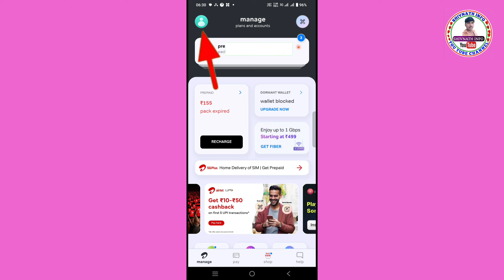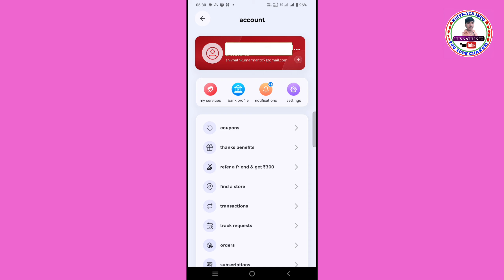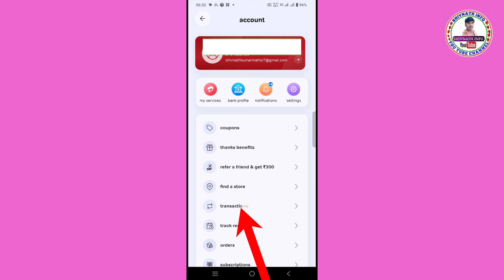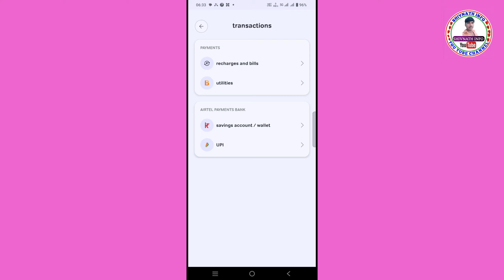Airtel payment Bank transaction history kaise dekhe 2024 || Airtel payment Bank history kaise nikale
Airtel payment Bank transaction history kaise dekhe 2024 || Airtel payment Bank transaction history kaise nikale

Hii

Hello,
Dosto es video me Maine apko bataya hai ki Airtel payment Bank transaction history kaise dekhe 2024, Airtel payment Bank transaction history kaise nikale, yah video aapke liye bahut hi helpful hone wala hai doston video ko pura last Tak dekhen video ko like aur channel ko subscribe jarur Karen Doston